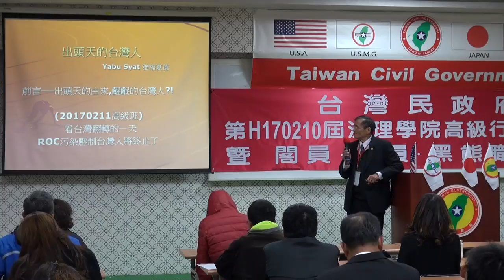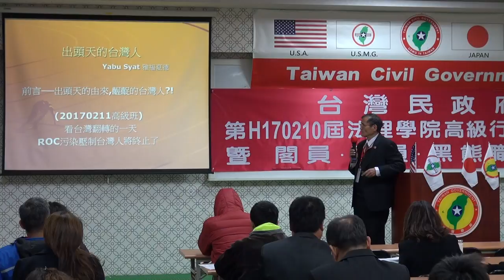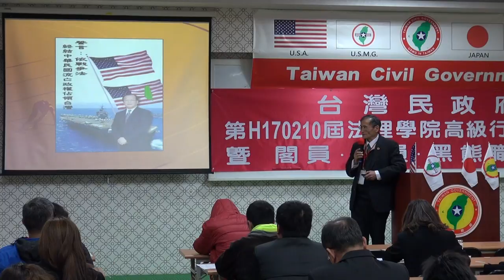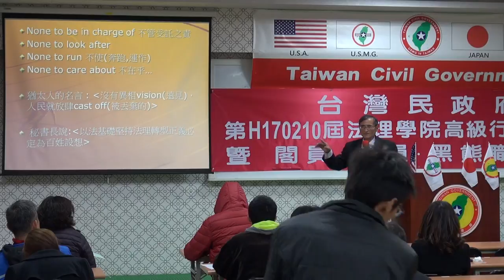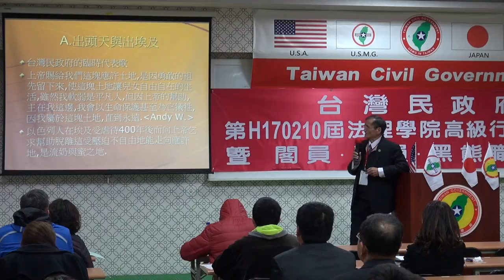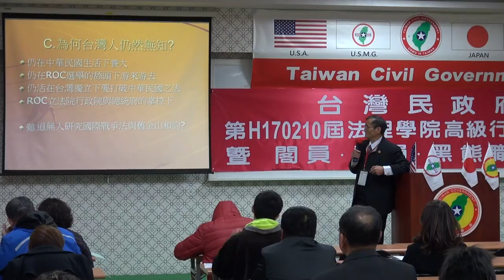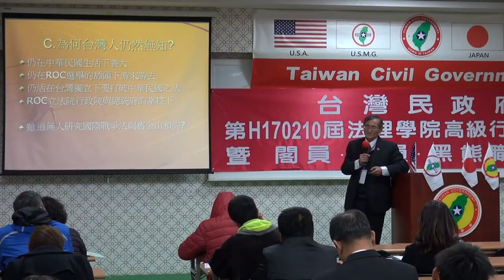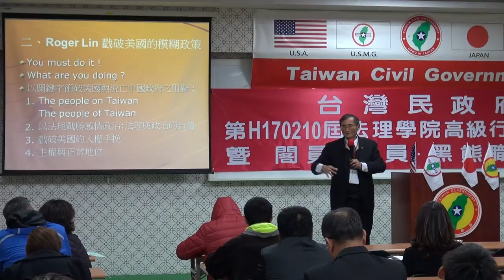170211-6a-出頭天的台灣人-雅福夏德-台灣民政府第H170210屆高級行政參議班